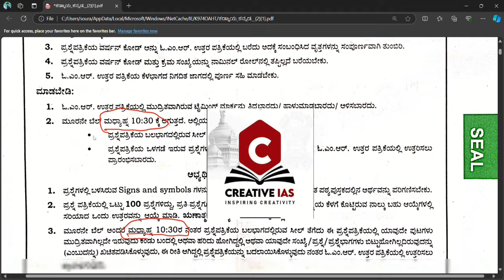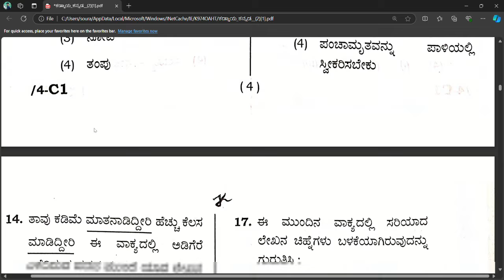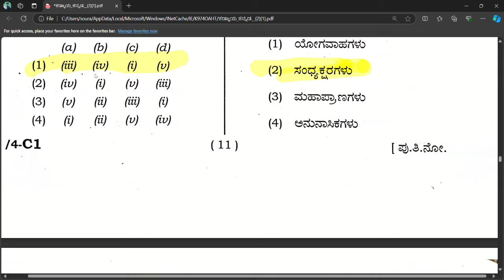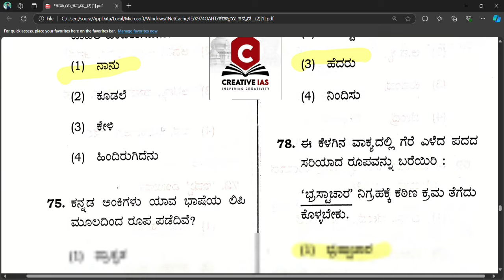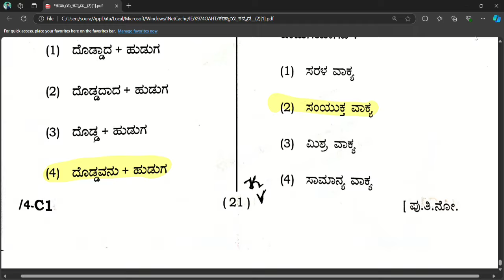Village Accountant Common Kannada Key Answers | ಸಾಮಾನ್ಯ ಕನ್ನಡ | Today's Exams Key Answers VA